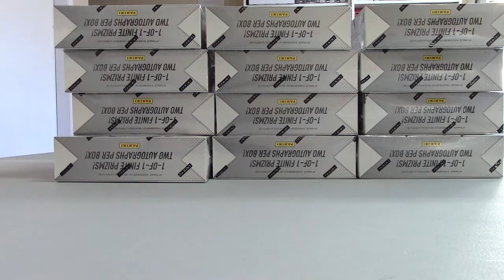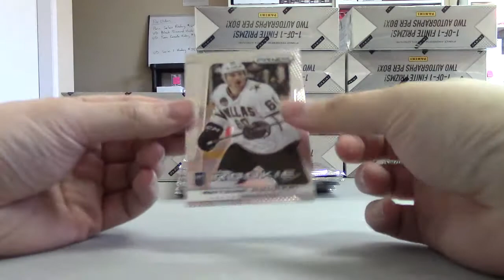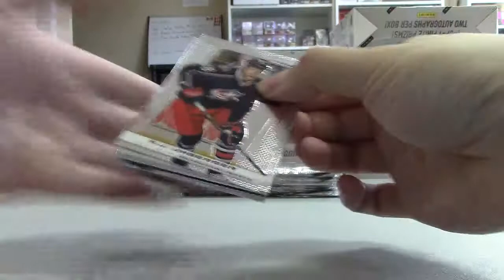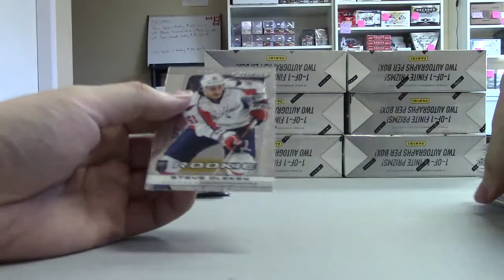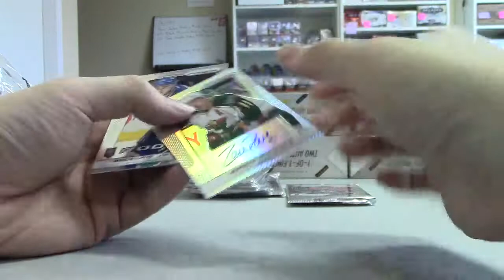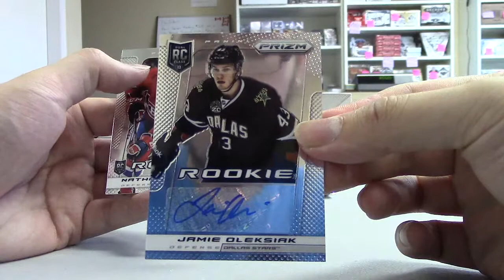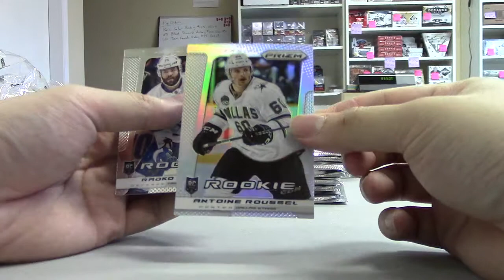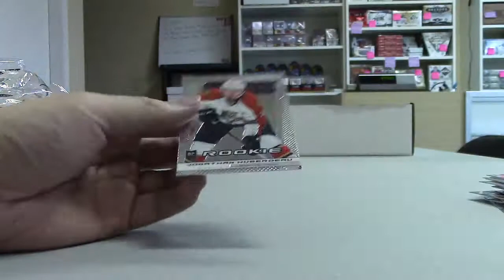13/14 Prizm Hockey 12 Box Case Break